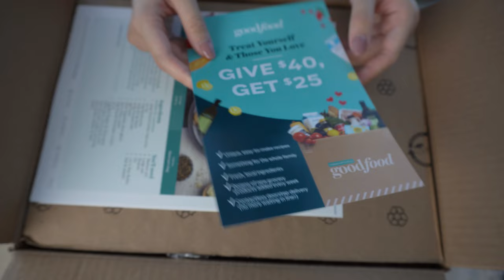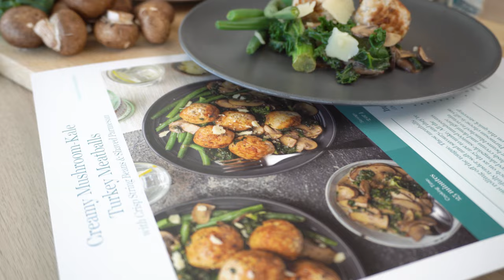Cooking GoodFood Meal Kit For My Dogs | First Time Unboxing | Dog Chef Cuisine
Today we try out our first experience with GoodFood Meal Kit Delivery. The dogs are so excited for their very first unboxing and review. In this video, we cooked the Creamy Mushroom-Kale Turkey Meatballs. We tried our best to replicate how the dish looks on the pamphlet. We didn't use the seasonings (bad for dogs) and the panko (might bind the meatballs too much).

GoodFood is a Canadian grocery and home meal kit delivery service, filled with excellent ingredients, awesome packaging and portioned very well.
The dogs gave this review an easy 8 paws out of 8! So good they brought it back to their bed to eat it privately 😂 😂

A huge Thank you to my cousin for recommending this to us ^^ You can check out GoodFood

(intro snippet Souko - Virtual Maxx)

Bao is a Miniature Pinscher who loves food way too much haha. Pix is a
Chihuahua and is such a sweetheart. Pix always follows her brother wherever
he goes. Bao uses her as a pillow sometimes. 😊